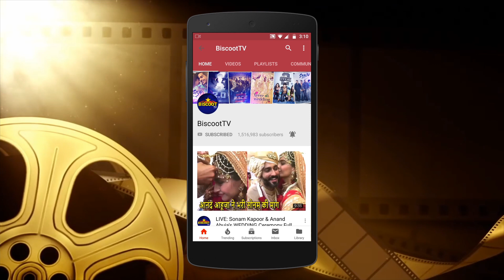Will Salman Khan Launch Aamir Khan Daughter Ira Khan with Andaaz Khan Son ?